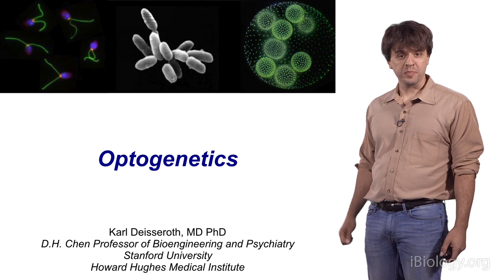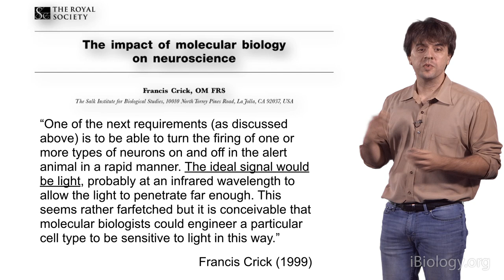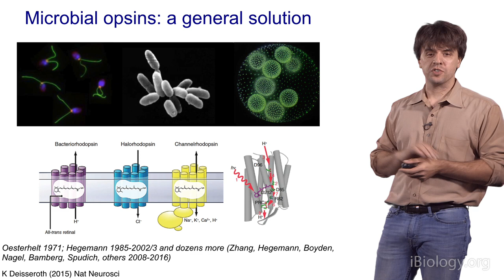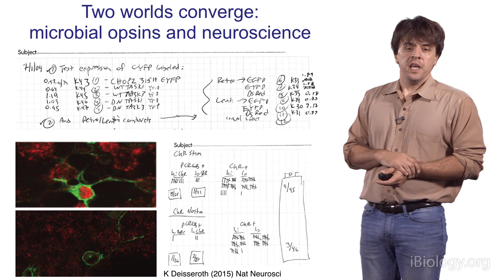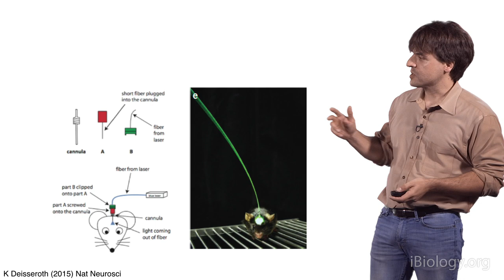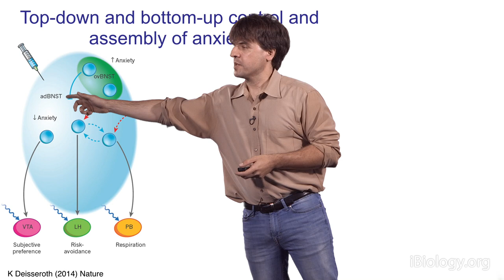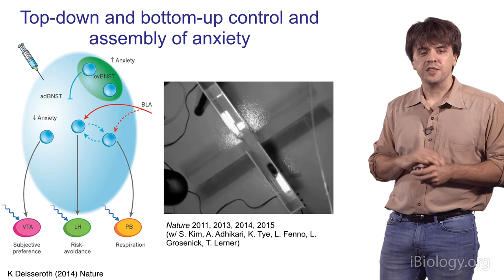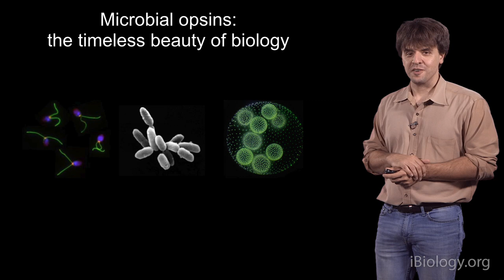Karl Deisseroth (Stanford / HHMI): Development of Optogenetics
Dr. Karl Deisseroth gives a retrospective on the development of optogenetics, a technology that has revolutionized neuroscience.  Optogenetics uses pulses of light to alter an animal’s behavior by taking advantage of light-sensitive ion conductance regulators called microbial opsins, which convert a photon of light into an electrical signal.  By using genetics to express opsins in particular neurons, scientists can control the activation or suppression of neurons with pulses of light and measure the resulting behavioral changes in an animal.

Speaker Biography:
Karl Deisseroth is Professor of Bioengineering and of Psychiatry and Behavioral Sciences at Stanford University, and a HHMI Investigator.  He earned his MD/PhD in neuroscience from Stanford University.  His lifelong interest in psychiatry led him to build a world-class laboratory in neuroscience where he developed optogenetics.  His lab studies the control and mapping of neural elements in biological organisms, studying both neurophysiology and behavior.  For his scientific contributions, Deisseroth was elected to the National Academy of Sciences in 2012, received the Breakthrough Prize in Life Sciences in 2015, and was awarded the Massry Prize in 2016.  Learn more about his research here: